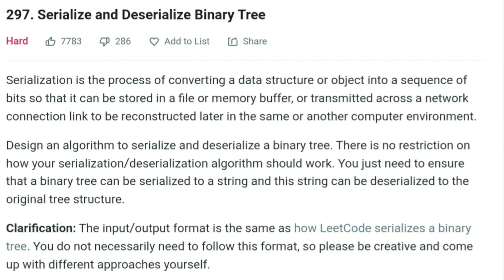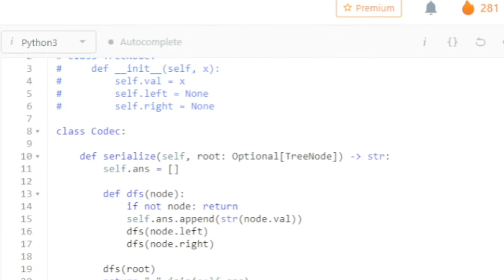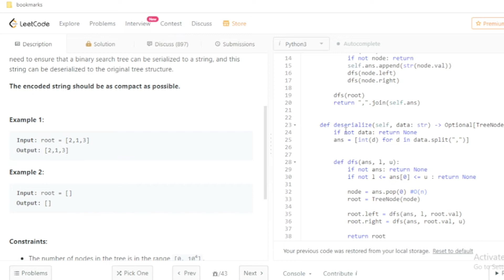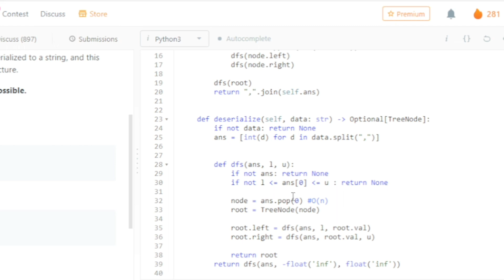Leetcode 449. Serialize and Deserialize BST. Python (DFS Preorder traversal)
Serialization is converting a data structure or object into a sequence of bits so that it can be stored in a file or memory buffer, or transmitted across a network connection link to be reconstructed later in the same or another computer environment.

Design an algorithm to serialize and deserialize a binary search tree. There is no restriction on how your serialization/deserialization algorithm should work. You need to ensure that a binary search tree can be serialized to a string, and this string can be deserialized to the original tree structure

449. Serialize and Deserialize BST